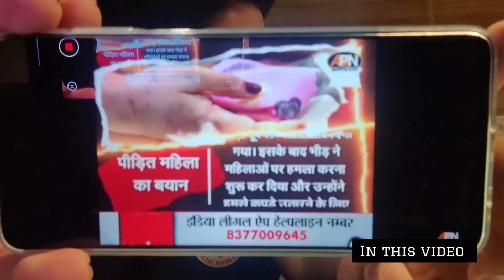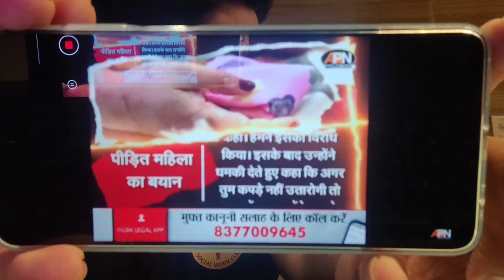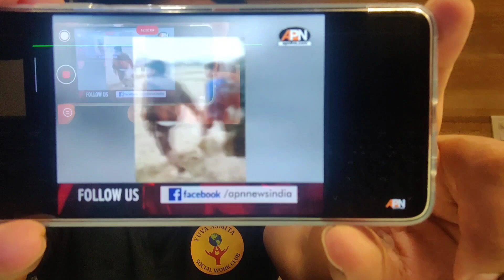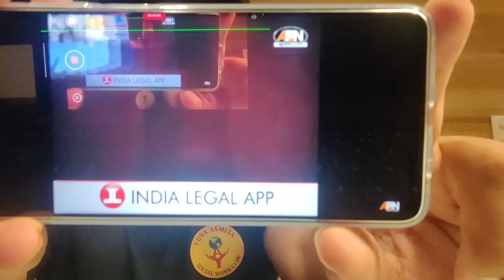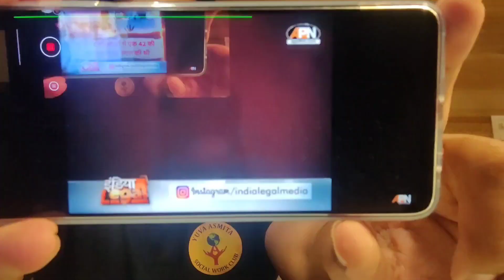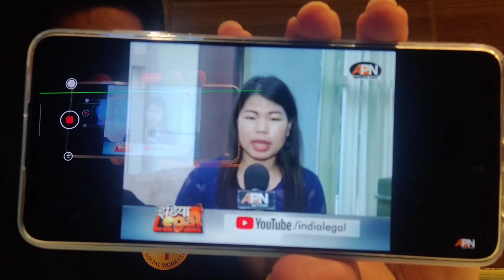is this happening in india ? why manipur is burning.